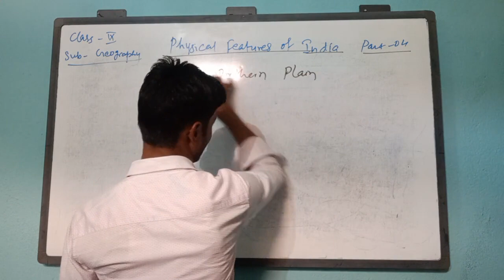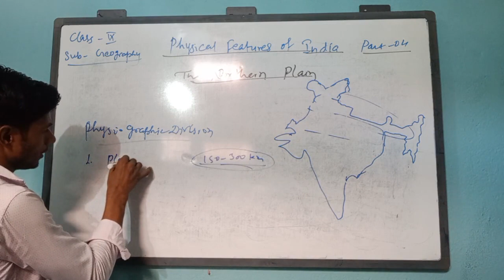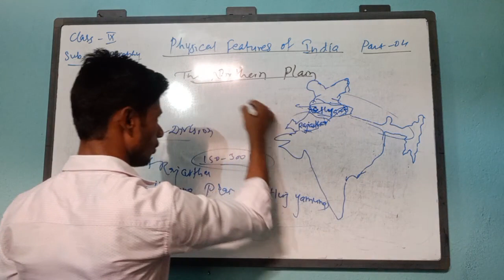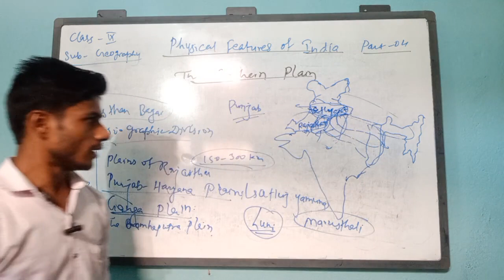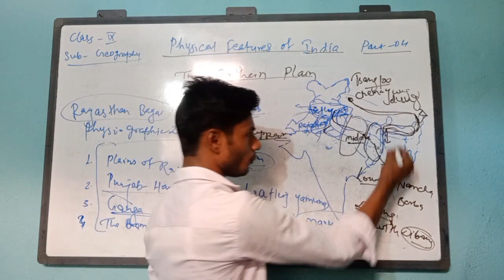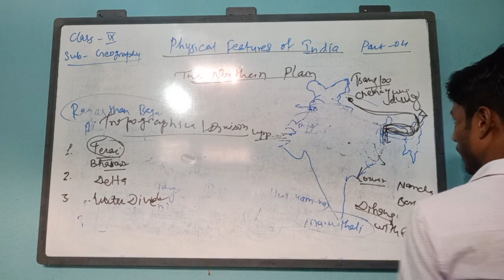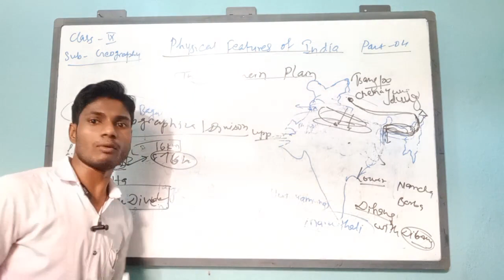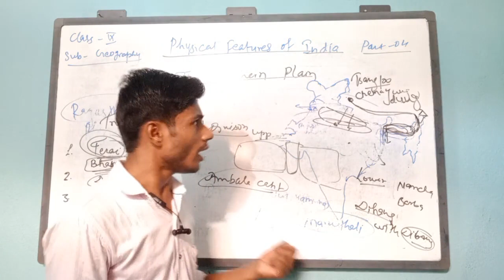The Northern Plain Class-9 Geography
Ch-2 Class-9 Geography
Physical Features of India Part-4
Class -9 Ch-2 Geography CBSE
NCERT GEOGRAPHY  CH-2 CLASS-9